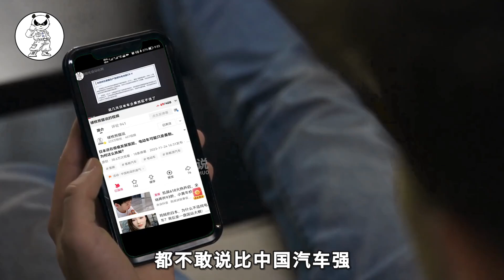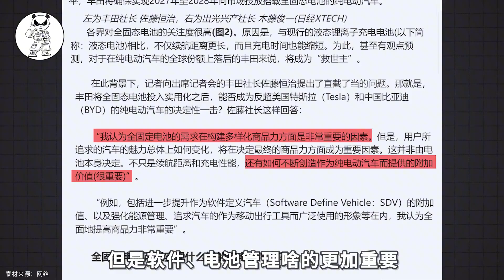丰田还有王炸？可以吊打比亚迪？